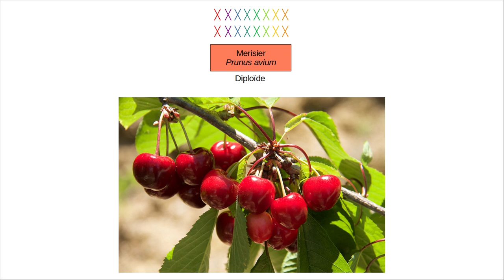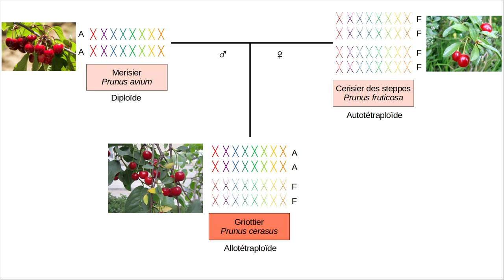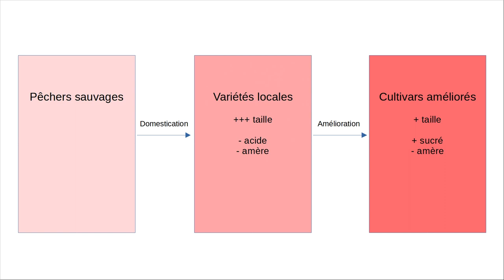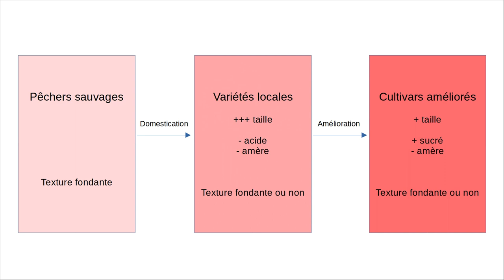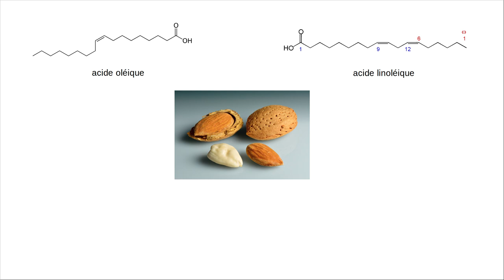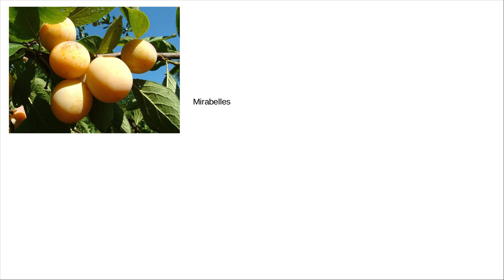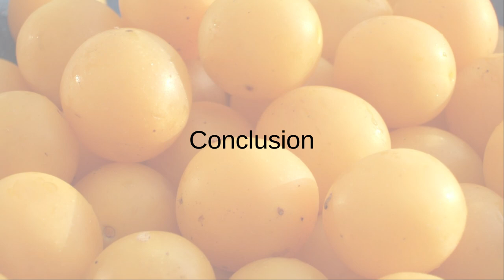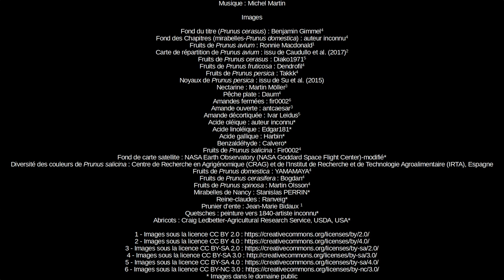Espèces cultivées du genre Prunus (pêchers, pruniers, cerisiers...)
Sources

Cerisiers

Tavaud, M; Zanetto, A; David, J L; Laigret, F; Dirlewanger, E (2004). Genetic relationships between diploid and allotetraploid cherry species (Prunus avium, Prunus × gondouinii and Prunus cerasus). Heredity, 93(6), 631–638.

Pêcher

Delplancke, Malou; Yazbek, Mariana; Arrigo, Nils; Espíndola, Anahí; Joly, Helene; Alvarez, Nadir (2016). Combining conservative and variable markers to infer the evolutionary history ofPrunussubgen.Amygdaluss.l. under domestication. Genetic Resources and Crop Evolution, 63(2), 221–234.

Su, Tao; Wilf, Peter; Huang, Yongjiang; Zhang, Shitao; Zhou, Zhekun (2015). Peaches Preceded Humans: Fossil Evidence from SW China. Scientific Reports, 5, 16794.

Amandier

Sanahuja, Ana Beltrán; Maestre Pérez, Salvador E.; Teruel, Nuria Grané; García, Arantzazu Valdés; Prats Moya, María Soledad (2021). Variability of Chemical Profile in Almonds (Prunus dulcis) of Different Cultivars and Origins . Foods, 10(1), 153.

Prunier japonais

Fiol, Arnau; García-Gómez, Beatriz E.; Jurado-Ruiz, Federico; Alexiou, Konstantinos; Howad, Werner; Aranzana, Maria José (2021). Characterization of Japanese Plum (Prunus salicina) PsMYB10 Alleles Reveals Structural Variation and Polymorphisms Correlating With Fruit Skin Color. Frontiers in Plant Science, Sec. Plant Breeding.

Prunier européen

Abricotier

Images issues d’articles scientifiques

Caudullo, Giovanni; Welk, Erik; San-Miguel-Ayanz, Jesús (2017). Chorological maps for the main European woody species. Data in Brief, 12, 662–666.